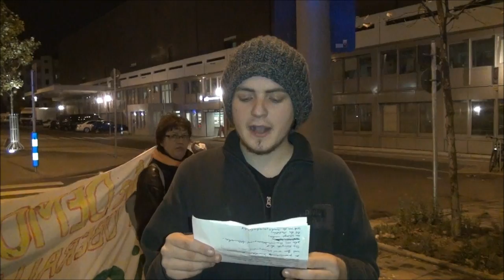Occupy Duesseldorf: Spontandemo 22.11 Solidarität mit Ägypten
Occupy Duesseldorf: Spontandemo 22.11 Solidarität mit die Demokratie Bewegung in  Ägypten

Nächste Demonstration Solidarität mit die Demokratie Bewegung in Ägypten: Samstag 26.11 15:00 Uhr, Hbf Düsseldorf

Nächste Demonstration Occupy Düsseldorf: Freitag 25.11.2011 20:00 Uhr, Hbf Düsseldorf

Jeden Samstag Demonstration Occupy Düsseldorf 15:00 Uhr vor dem Hbf Düsseldorf

Regelmäßig Livestream Occupy Düsseldorf auf:
Occupy Düsseldorf TV